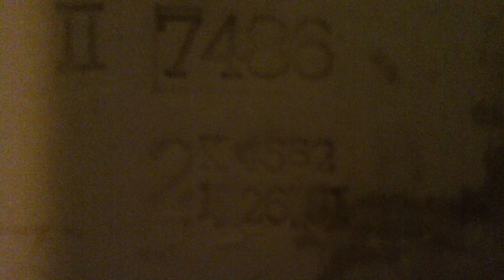[253] 1981 Kohler Highline Toilet and Dexter Urinals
- At a wonderful restaurant near home.

Good to see this bathroom hasn't had much of a renovation! Love the dexters and the highline is nice too, honestly, these should flush on more water... they would work better, but not bad for an old water-saver! The drop-k logos were clearly visible to the eye, but the lighting was bad, so the camera couldn't really see them.

Lid dated: January 26, 1981